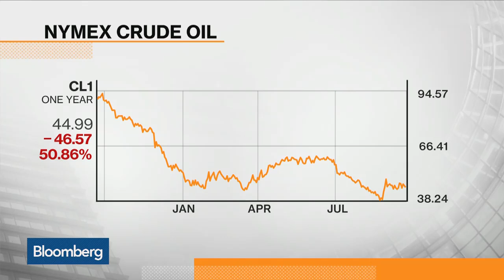How Solar Power Fuels Energy Producers' Cost Cuts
Sept. 23 -- Rod Macgregor, chief executive officer at Glasspoint Solar, explains how energy producers reduce onsite costs by relying on solar power to run their operations. He speaks on "Bloomberg Markets."